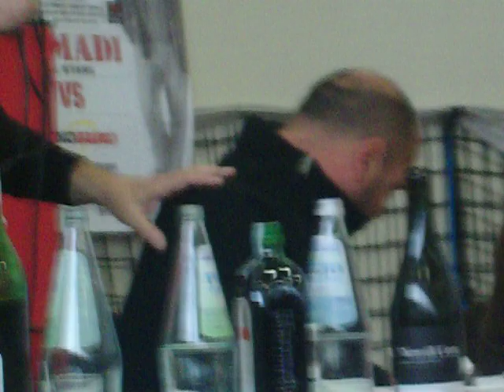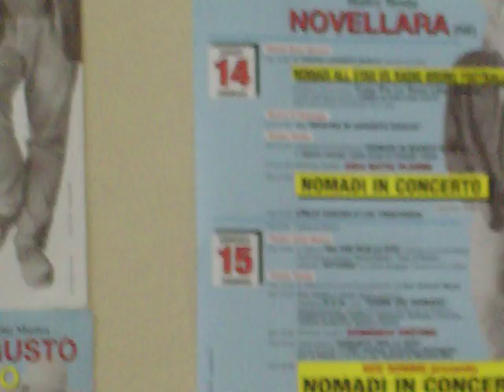PRANZO NOMADI NOVELLARA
PRANZO ANNUALE NOMADI E FANS CLUB 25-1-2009